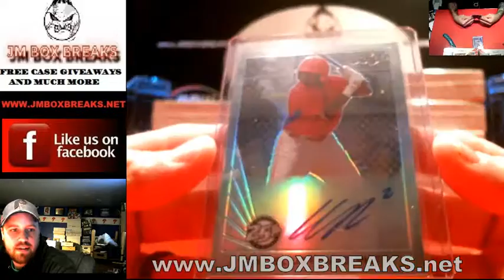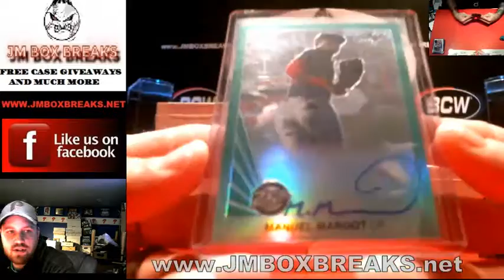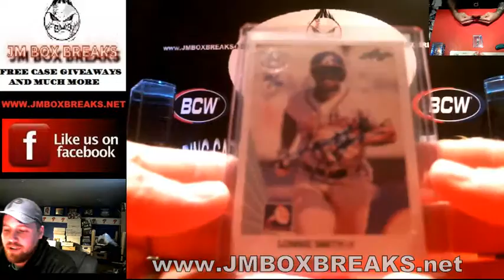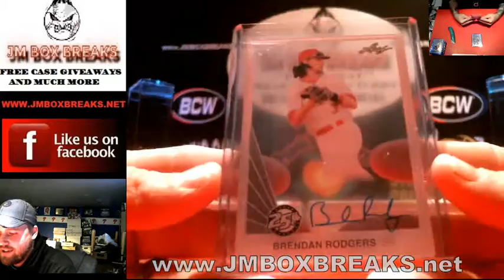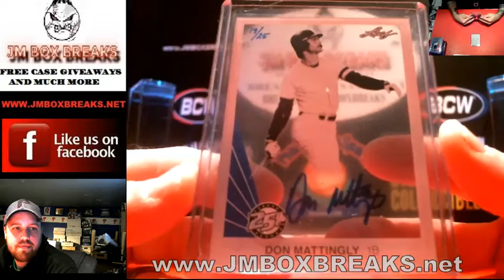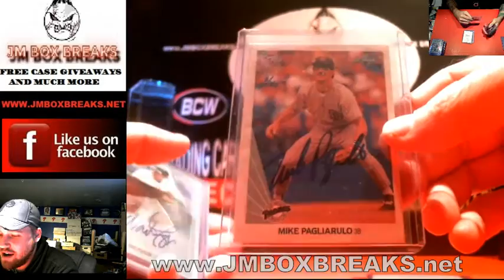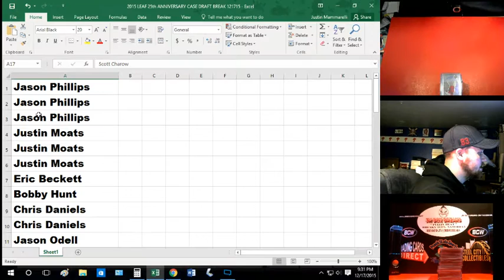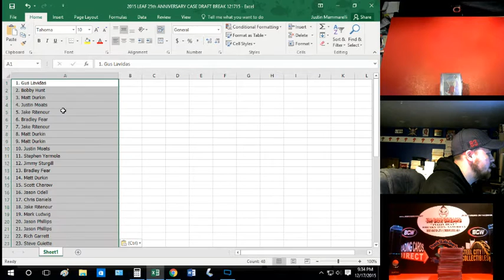2015 LEAF 25th ANNIVERSARY BASEBALL DRAFT CASE BREAK! 12/17/15 AWESOME PRODUCT